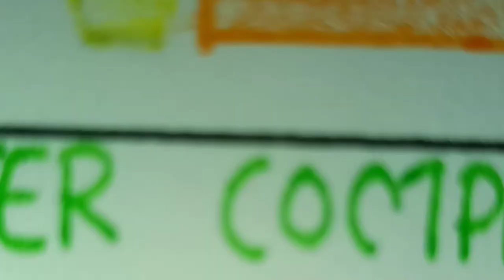Engineer's Day Poster | Poster Making Competition | Every Coin Has Two Faces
Happy Engineer's Day...!!!

This Poster is based on two faces of engineering students... One is positive and another one is negative... And the choice is absolutely yours to choose...